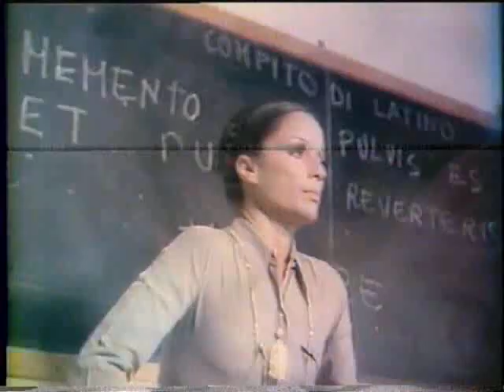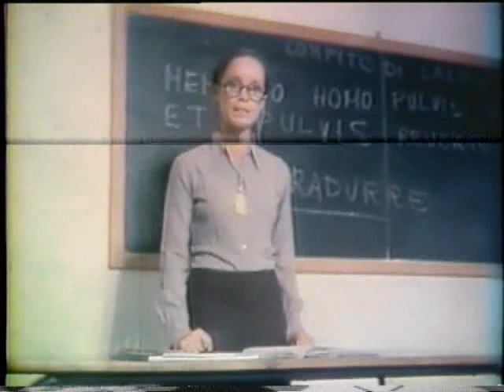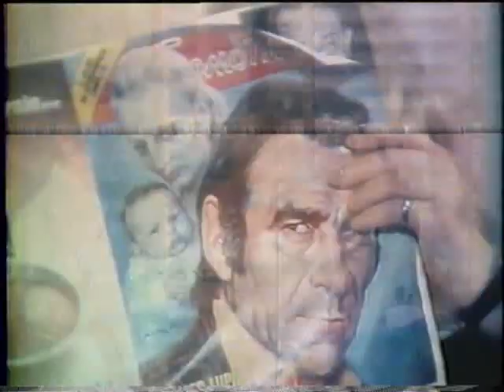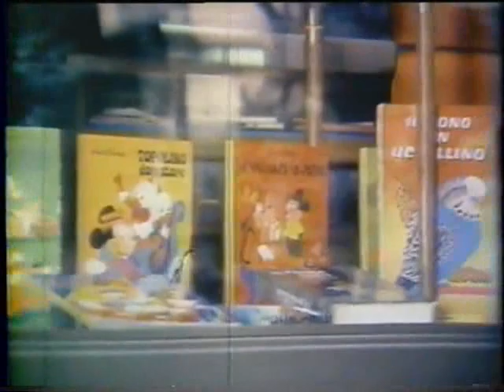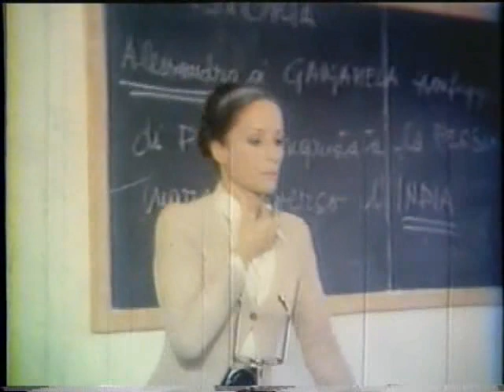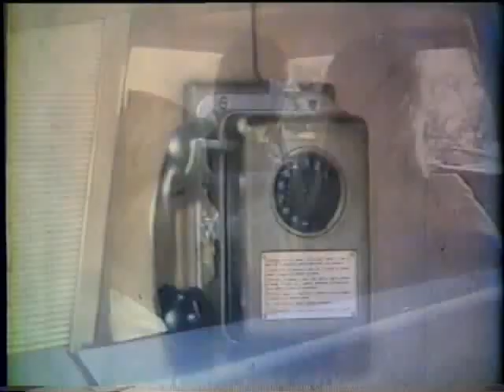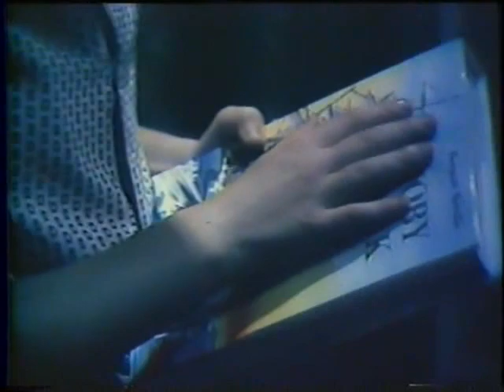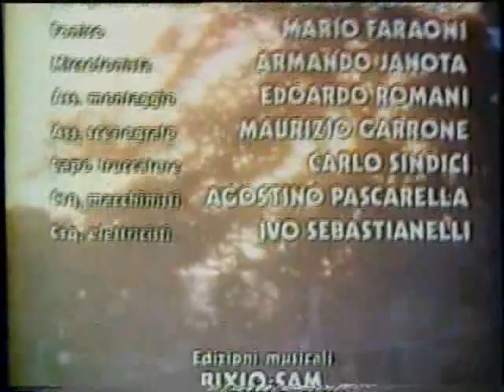L'albero dalle foglie rosa (1974) di Armando Nannuzzi (film completo ITA)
Primo lungometraggio diretto dal direttore della fotografia Armando Nannuzzi.